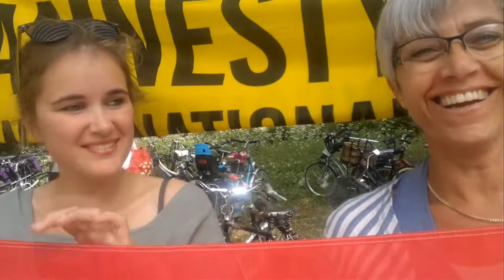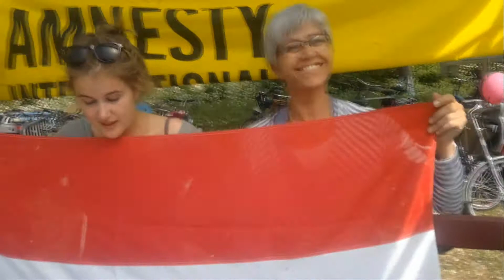Bevrijdingsdag 2011 Alkmaar Alkmaarder Hout 5 Mei 2011 deel 3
Bevrijdingsdag 2011 deel 3 Alkmaar Alkmaarder Hout 5 Mei 2011

Evelien Dumont
Stijn Gabeler

Locatie :
Alkmaar Alkmaarder Hout - parkje de Hout.
Noord-Holland - Nederland - Europa

ITEM :
een Nederlandse vlag,
een krans met vlaggen-prikkertjes
& de vraag : wat is vrijheid voor jou ?

Special Item - (Bevrijdingsdag) Alkmaar 5 Mei 2011

GODOGOOD INTERNATIONAL
Project : Our State Of Being

OurStateOfBeing Youtube !@# een project van :
GODOGOOD INTERNATIONAL